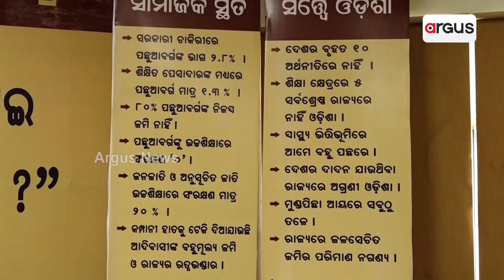ଜନ ଅଧିକାର ଅଭିଯାନ ଆନୁକୂଲ୍ୟରେ ଏକ ଆଲୋଚନାଚକ୍ର ଆୟୋଜିତ || Seminar || Bhubaneswar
ଜନ ଅଧିକାର ଅଭିଯାନ ଆନୁକୂଲ୍ୟରେ ଭୁବନେଶ୍ୱର ଗୀତ ଗୋବିନ୍ଦ ସଦନ ଠାରେ ଏକ ଆଲୋଚନାଚକ୍ର ଆୟୋଜିତ ହୋଇଥିଲା ।